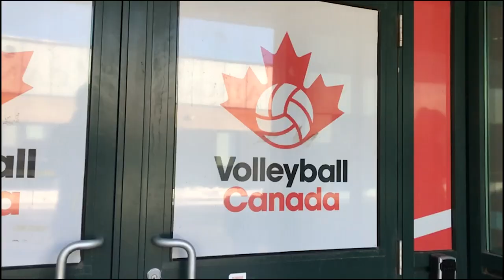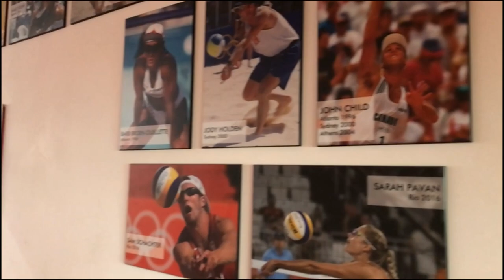A Day in the Life of a Professional Beach Volleyball Player: Preseason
How do Canadian pro beach volleyball athletes prepare for the World Tour when it is so cold during the winter? Here's a look at a day in the life of Sarah Pavan while she is in Canada.

Have you ever wondered how people from cold countries can compete and be successful in pro beach volleyball?? Here is a look at how Canadian professional beach volleyball athletes prepare for the World Tour season in the middle of winter.

This is a typical day in my life during preseason in Toronto. This January, it snowed more than all January's combined for the last 20 years, so that was a real treat 😩 Beach volleyball life might not be as convenient for Canadians as it is for people from warm-weather countries, but we make it work!

Sarah Pavan is a Canadian beach volleyball Olympian and World Champion. She is the 3-time FIVB World Tour Best Blocker, and one half of 2019’s Most Outstanding Team. Before playing beach volleyball, Sarah Pavan was one of the world’s top indoor volleyball players. She had an impressive professional career in Italy, Brazil, South Korea, and China, and represented the Canadian Indoor National Team.

On this channel, Sarah shares everything you want to know about volleyball, from beginner skills all the way to the more advanced levels. You can find volleyball drills, how-to skill technique, sport-specific strength and conditioning exercises, strategy, and more. This is a great place to learn about volleyball from someone who has played at the highest levels in the world, both indoor and on the sand.